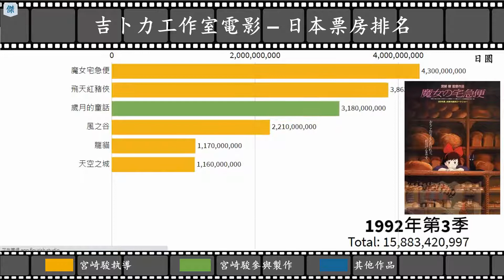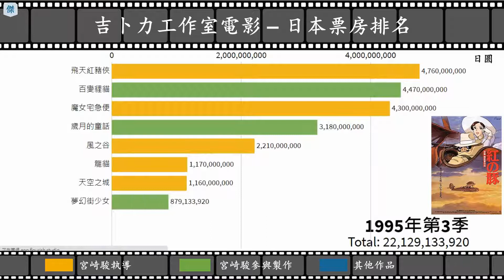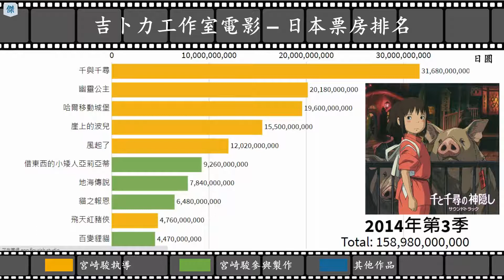吉卜力工作室電影 | 日本票房排名 (香港繁體版)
👉你就不會錯過任何有趣的節目

📃按日本票房排名 (截至2020年):
1. 千與千尋
2. 幽靈公主
3. 哈爾移動城堡
4. 崖上的波兒
5. 風起了
6. 借東西的小矮人亞莉亞蒂
7. 地海傳說
8. 貓之報恩
9. 飛天紅豬俠
10. 百變貍貓
11. 紅花坂上的海
12. 魔女宅急便
13. 回憶中的瑪妮
14. 歲月的童話
15. 夢幻街少女
16. 輝耀姬物語
17. 風之谷
18. 我的鄰居山田君
19. 龍貓
20. 天空之城

🎥注:
▶︎包括所有吉卜力工作室電影
▶︎只計算日本票房

音樂
🎵 Canal 3 by Quincas Moreira